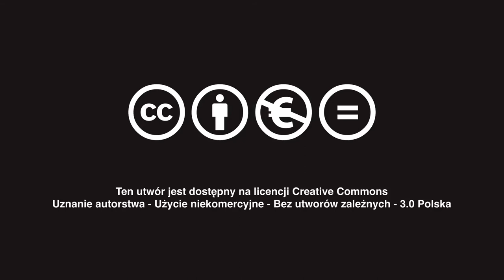Działaj Lokalnie 2019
Celem „Działaj Lokalnie” jest aktywizowanie lokalnych społeczności wokół różnych celów o charakterze dobra wspólnego. Realizacji Programu służy organizowanie konkursów grantowych, w ramach których wspierane są projekty inicjujące współpracę mieszkańców z małych miejscowości. Poprzez  „Działaj Lokalnie” wspieramy zwykłych ludzi, którzy chcą wspólnie działać na rzecz swojej społeczności.
„Działaj Lokalnie” to Program Polsko-Amerykańskiej Fundacji Wolności, realizowany jest przez Akademię Rozwoju Filantropii w Polsce we współpracy z siecią Ośrodków Działaj Lokalnie.